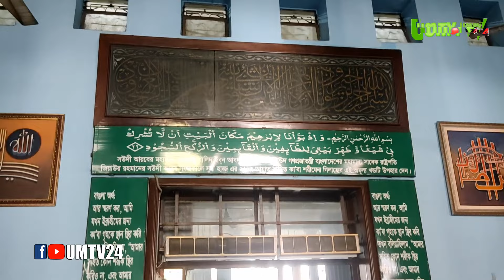জাতীয় মসজিদ বায়তুল মোকাররম, সংরক্ষিত আছে 'কাবা'র গিলাফ | Baitul Mukarram | Vlog64 Rassel | UMTV24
Explore 5 Hidden Secrets of Baitul Mukarram National Mosque!
বায়তুল মুকাররম মসজিদ  বাংলাদেশের জাতীয় মসজিদ। ১৯৬০ সালের ২৭ জানুয়ারি এর নির্মাণ কাজ শুরু হয়। তবে কয়েকটি পর্যায় মিলে এর নির্মাণ কাজ এখনো অব্যাহত রয়েছে। বিশ শতকের পঞ্চাশের দশকের শেষ দিক থেকে অত্যন্ত দ্রুততার সাথে ঢাকা নগরীর বিস্তৃতি ঘটছিল। এর পরিপ্রেক্ষিতে আব্দুল লতিফ ইবরাহিম বাওয়ানি প্রথম ঢাকাতে বিপুল ধারণক্ষমতাসহ একটি গ্র্যান্ড মসজিদ নির্মাণের পরিকল্পনার কথা প্রকাশ করেন। ১৯৫৯ সালে ‘বায়তুল মুকাররম মসজিদ সোসাইটি’ গঠনের মাধ্যমে এই পরিকল্পনা বাস্তবায়নের উদ্যোগ গৃহীত হয়। পুরাতন ঢাকা ও নতুন ঢাকার মিলনস্থলে মসজিদটির জন্য জায়গা অধিগ্রহণ করা হয়। স্থানটি নগরীর প্রধান বাণিজ্য কেন্দ্র থেকেও ছিল নিকটবর্তী। স্থপতি টি. আব্দুল হুসেন থারিয়ানিকে মসজিদ কমপ্লেক্সটির নকশা প্রণয়নের জন্য নিযুক্ত করা হয়। পুরো কমপ্লেক্স নকশার মধ্যে দোকান, অফিস, লাইব্রেরি ও গাড়ি পার্কিং-এর ব্যবস্থা অন্তর্ভুক্ত হয়।

দেখার আমন্ত্রন, আশা করি আপনাদের ভালো লাগবে ।
Produce by UMTV24 - উদ্দেশ্য মিডিয়া
Host Name : AR Rassel
Edit: RVF Edit House
Location:  হিমছড়ি পর্যটন কেন্দ্র, কক্সবাজার, বাংলাদেশ
Post Production :  UMTV24 (Uddessho Media TV24) Bangladesh.

The video is a courtesy of UMTV24 - উদ্দেশ্য মিডিয়া Pictures Team & AR RASSEL - The Founder of Uddessho Media Bangladeshi Project. Enjoy!

* ANTI-PIRACY WARNING *
This content is Copyright to UMTV24 - উদ্দেশ্য মিডিয়া. Legal action will be taken against those who violate the copyright of the following material presented!

Vlog
UMTV24